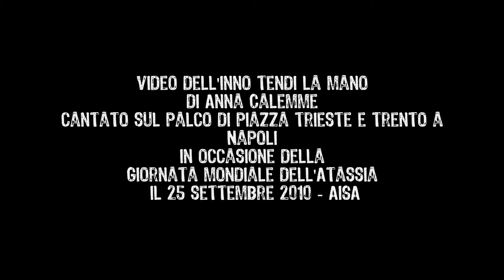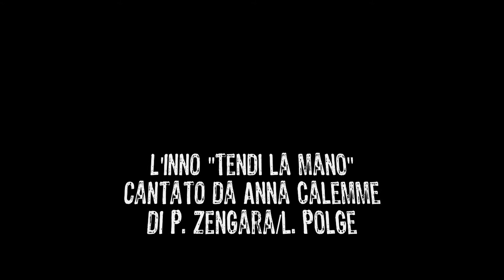Video amatariale di Anna Calemme TENDI LA MANO alla GMA 2010